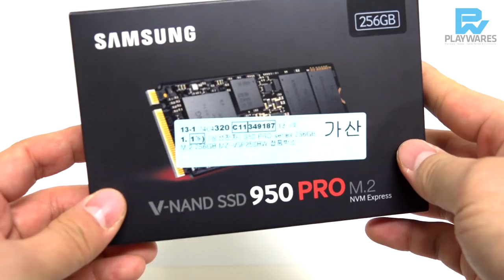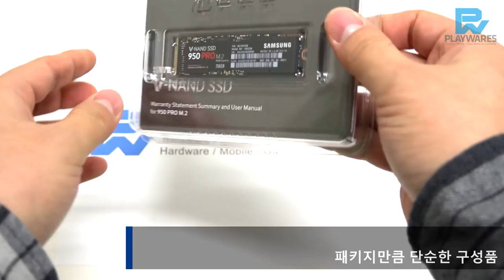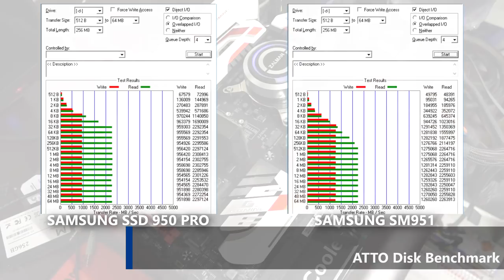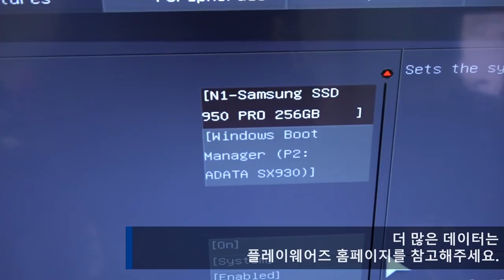SAMSUNG SSD 950 PRO PREVIEW : 동영상 프리뷰